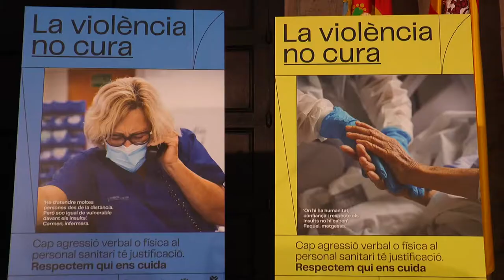El CECOVA colabora con la campaña de la Generalitat contra la violencia a sanitarios | Cecova TV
El CECOVA ha aportado información y ha apoyado la campaña de concienciación que la Generalitat Valenciana ha lanzado para visibilizar la violencia y agresiones que sufren los profesionales de la salud en los centros sanitarios. Los representantes de Enfermería de la Comunitat Valenciana han rechazado estas conductas y han aportado posibles soluciones a este problema que va en aumento año tras año. Una campaña que se presentó en el Palau de la Generalitat y que contó con las autoridades de la Generalitat y representantes de organizaciones relativas a profesiones sanitarias.